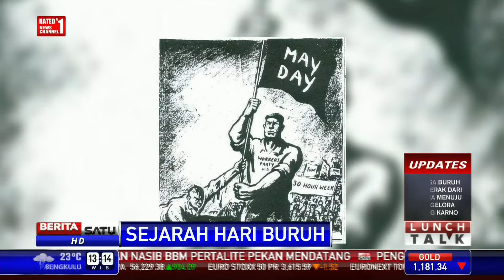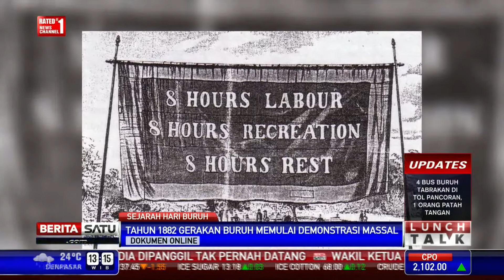Lunch Talk: Membangun Buruh Sejahtera #1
Masalah perburuhan di Indonesia telah diatur Undang-Undang Nomor 13 tahun 2013. Undang-undang tersebut dinilai belum cukup mewujudkan sebuah sistem perburuhan yang matang dan menyejahterakan bagi dua pihak yakni buruh dan pengusaha.

Facebook.com/BeritaSatuTV
Youtube.com/BeritaSatu